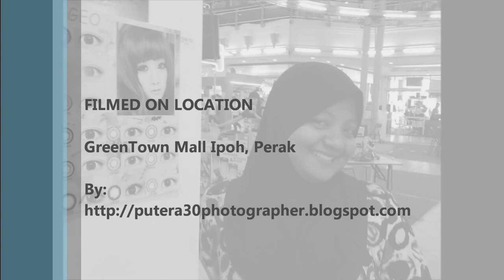Jeritan Sahabat.wmv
Khas ku abadikan buat sahabatku Syed Mazran dan Zanariah Mahdi yang senantiasa berada dihatiku buat selamanya.